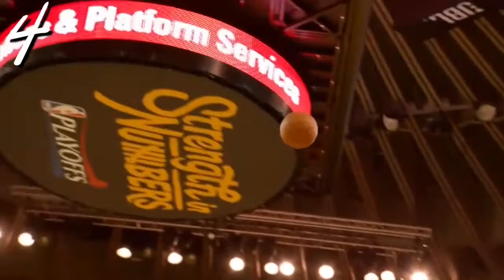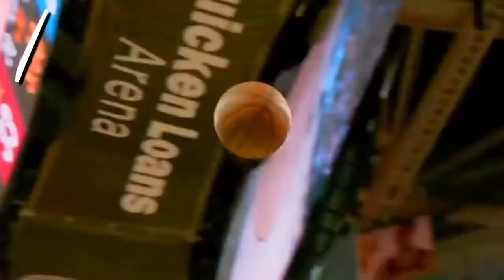5 NBA Duos We Wish Could Have Played For Longer